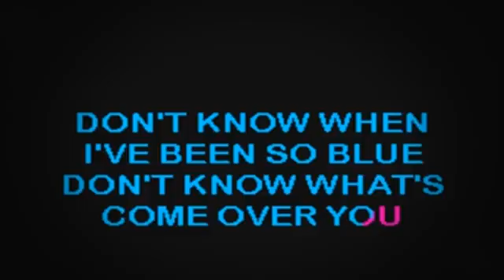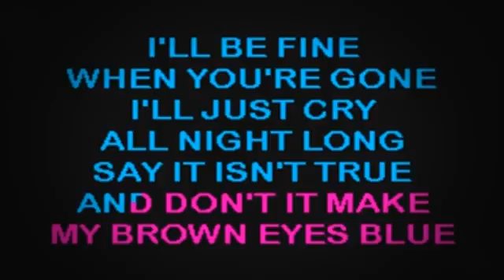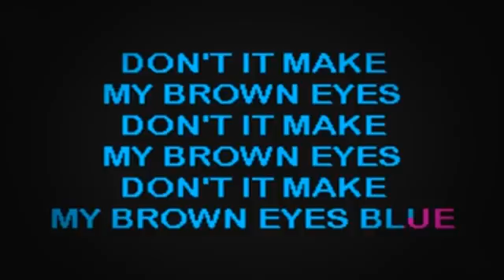SC0903 08 Gayle, Crystal Don't It Make My Brown Eyes Blue [karaoke]